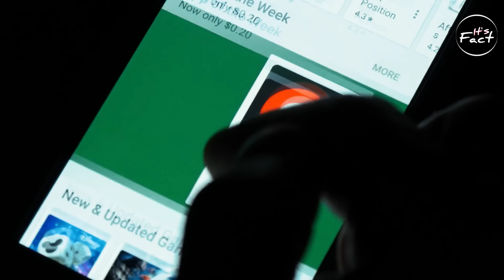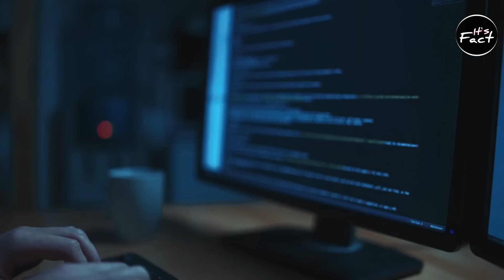How Childhood Actors Look Today | It's Fact